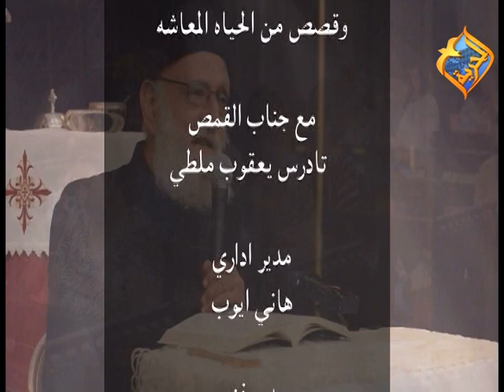القمص/ تادرس يعقوب ملطي... سفر الرؤيا الاصحاح الاول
القمص/ تادرس يعقوب ملطي... سفر الرؤية الاصحاح الاول